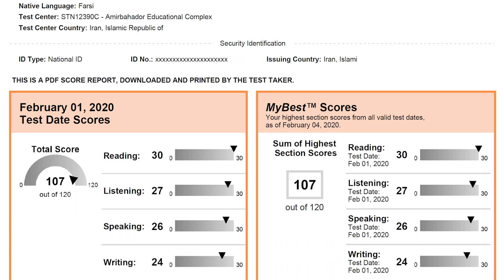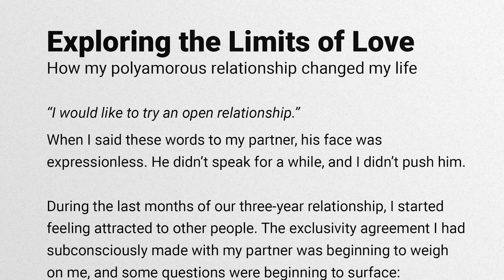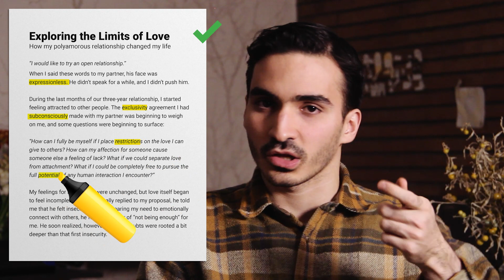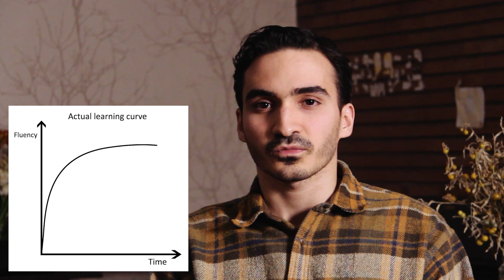چجوری ریدینگ آیلتس و تافل رو بدون غلط زدم؟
در این ویدیو می‌گم که چطور بدون این که کلاس زبان انگلیسی برم، ریدینگ آیلتس و تافل رو ۱۰۰ یعنی بدون غلط زدم. چه بخواید آزمون زبان بدید و چه صرفاً علاقه داشته باشید زبانتون رو تقویت کنید این ویدیو ممکنه به کارتون بیاد.

من آزمون تافل‌ رو به صورت رسمی از طریق سازمان سنجنش شرکت کردم و آزمون آیلتس رو به صورت ماک در موسسه‌ی آفرینش دادم.

هر دو آزمون رو هم فقط یک بار شرکت کردم یعنی دفعه‌ی اولم بود. و هر دو رو آکادمیک دادم. اینطور می‌گن که تافل و آیلتس جنرال ساده‌تر از آکادمیکه، بنابراین روشی که اینجا در موردش صحبت کردم قاعدتاً برای نسخه‌ی جنرال این آزمون‌ها هم آماده‌تون می‌کنه.

اولش تصمیم داشتم آیلتس بدم برای همین ماک دادم. ریدینگ رو ۹ گرفتم و نمره‌ی اُورالم هم خوب بود ولی رایتینگم نمره‌ی دلخواه رو نگرفتم. دقیقش رو یادم نیست و از سایت آفرینش هم هرچی سعی کردم کارنامه‌م رو پیدا و دانلود کنم نشد. به هرحال، بعد از این که ماک آیلتس دادم بیخیال آیلتس شدم! چرا؟ چون آزمون دادن روی کاغذ برام سخت بود و فکر کردم اگه تافل بدم که با کامپیوتر اجرا می‌شه راحت‌تر باشم و عملکردم بهتر باشه. که همین طور هم بود، در آزمون تافل به مراتب احساس راحتی و تسلط بیشتری داشتم. به‌خصوص در بخش رایتینگ که به راحتی می‌تونستم تایپ کنم و برگردم جاهایی که می‌خوام رو ویرایش کنم.

با این حال این رو باید بگم که ریدینگ تافل به مراتب دشوارتر از ریدینگ آیلتس بود؛ در ریدینگ آیلتس من دقایق خیلی زیادی وقت اضافه آوردم اما در ریدینگ تافل تا آخرین ثانیه داشتم به سوالات جواب می‌دادم.